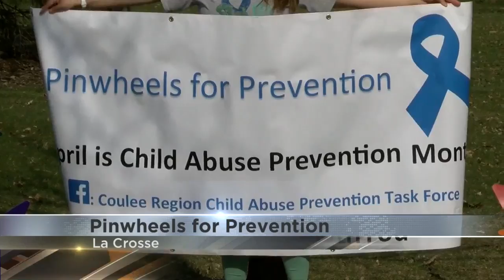Pinwheels For Prevention